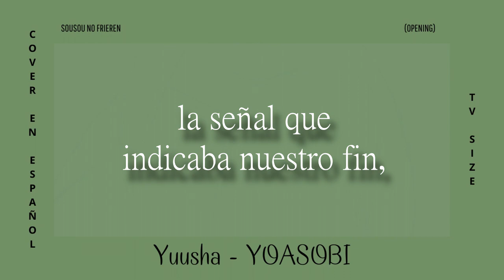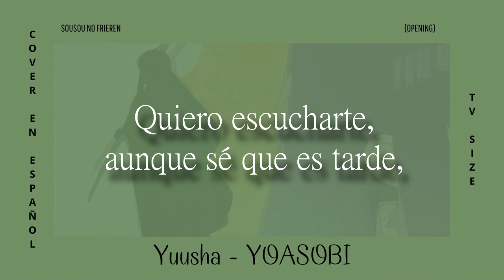Sousou no Frieren OP | Yuusha-YOASOBI Cover en Español (Nani)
¿Están viendo éste hermoso anime?

CRÉDITOS:
❀Voz: Nani
❀Adaptación, edición de audio y vídeo: Nani
❀Traducción al Español:
❀Instrumental: Original
❀Original: YOASOBI
❀Anime: Sousou no Frieren
P. D. A ti que lees esto... Te quiero!

Cuentita de paypal por si gustas apoyar al canal :3... tenkiuuu!!

Sígueme para estar más en contacto ▬▬▬▬▬▬▬▬▬▬▬▬▬▬▬▬▬▬▬ Descargo de responsabilidad de derechos de autor En virtud de la Sección 107 de la Ley de derechos de autor de 1976, se permite el "uso justo" para fines tales como críticas, comentarios, informes de noticias, enseñanza, becas e investigación. El uso justo es un uso permitido por el estatuto de derechos de autor que de otro modo podría estar infringiendo. El uso sin fines de lucro, educativo o personal inclina la balanza a favor del uso justo.